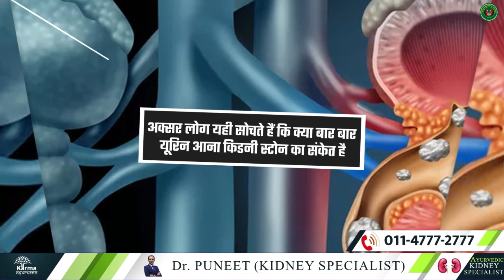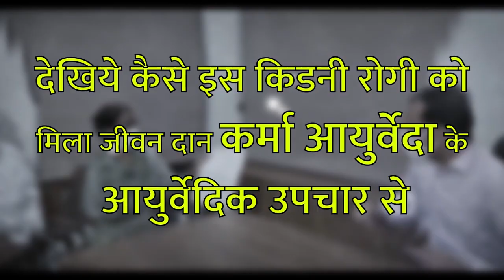क्या बार-बार पेशाब करना किडनी स्टोन का संकेत हैं? | Symptoms of Kidney Stone | Peshab aana bar bar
कर्मा आयुर्वेदा का नया पता है :
77 Tarun Enclave, Parwana Rd, opposite Bhagwan Buddha, Pitampura, Delhi 110034

Where we give you all the important information related to kidneys.
Often people think that frequent urination is a sign of a kidney stone.

So let us tell you that frequent urination is not a sign of kidney stones.
This is a sign of diabetes.
Because when the level of sugar in the blood increases, urine is released again and again.
Similarly, if someone has a stone problem in the kidney, they have urine intermittently.
So it is not entirely correct to say that you have to urinate again and again due to kidney stones.
I hope you have understood the information.

Because in ayurvedic treatment, there is no harm to your kidney in any way.
If you want the best Ayurvedic treatment for kidneys, you can contact Karma Ayurveda for this.
Karma Ayurveda gives you a completely natural treatment that does not negatively affect your body and keeps you away from problems like dialysis and kidney transplant.
If you have any kidney problems and want a better and better solution, you can contact Karma Ayurveda.

I will come back with a new topic.